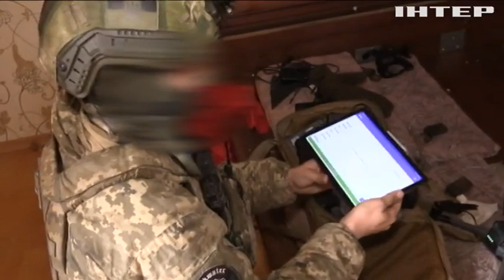Бахмут. Як Україна платить за свою свободу?